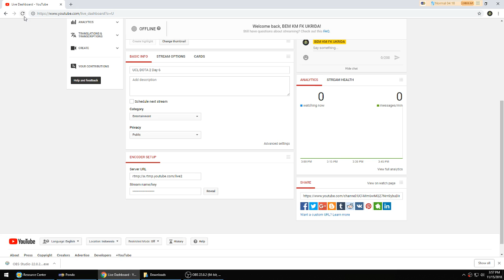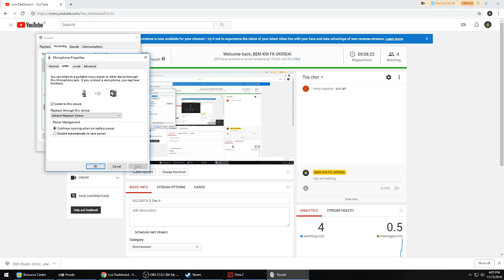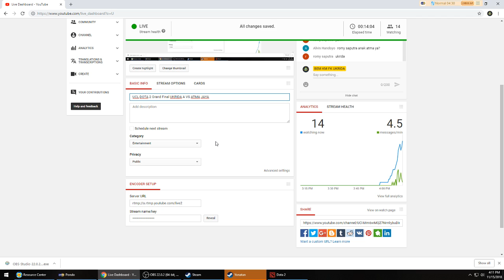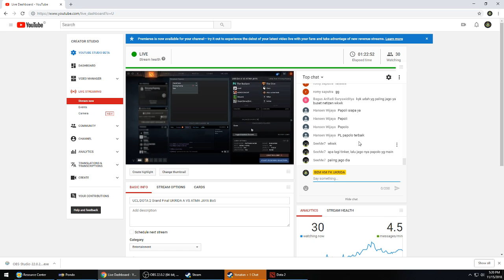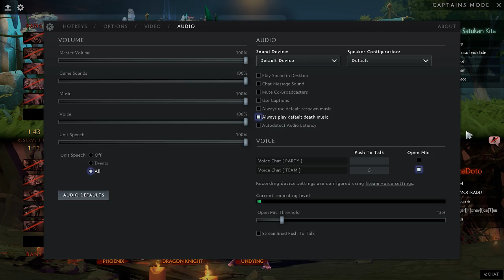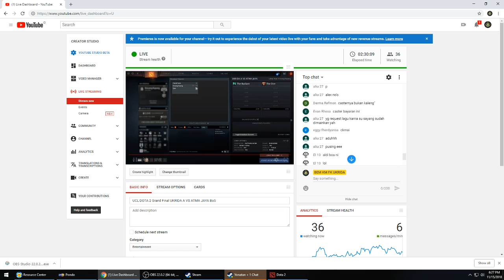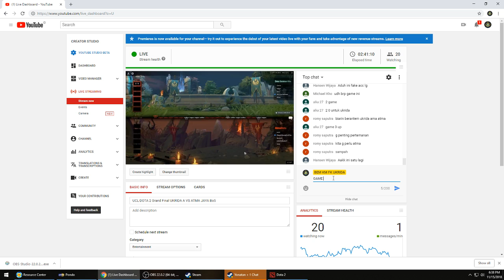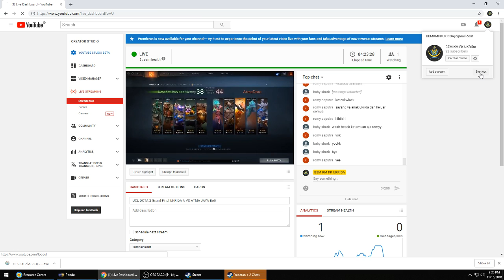UCL DOTA 2 Grand Final UKRIDA A VS ATMA JAYA Bo5